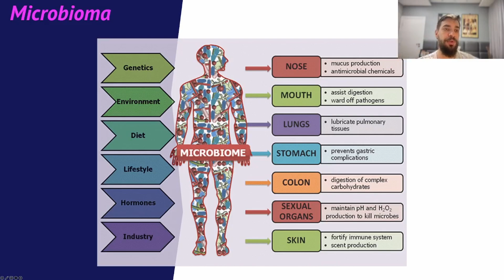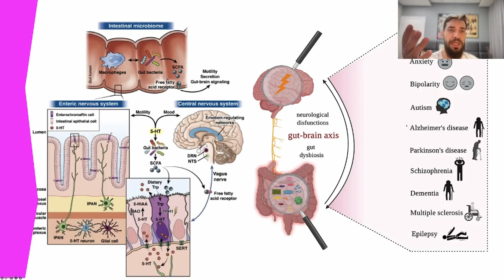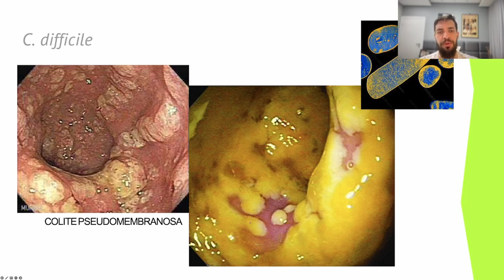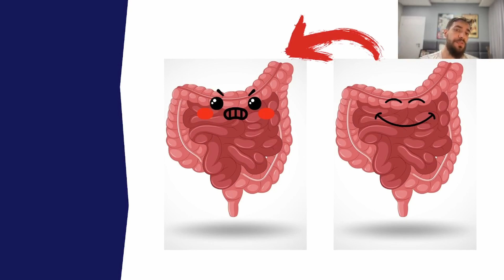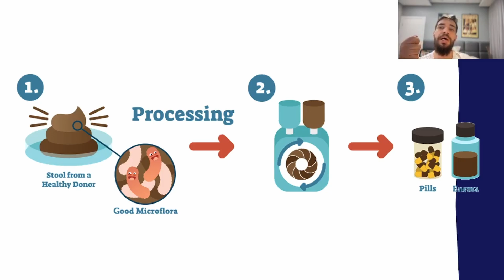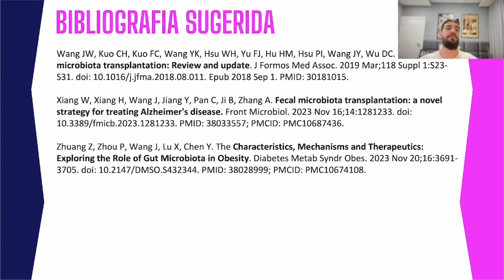Transplante fecal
Esse era o assunto que você estava esperando aqui no canal, tenho certeza!!

Tudo o que você queria saber sobre transplante fecal!!!